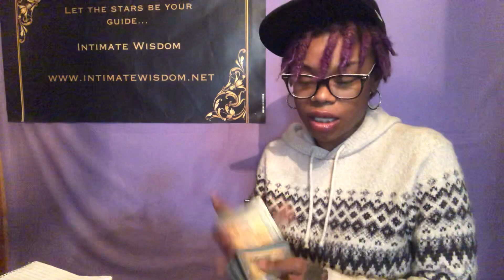I’m awake ~Aries March 2019 Singles Love Reading